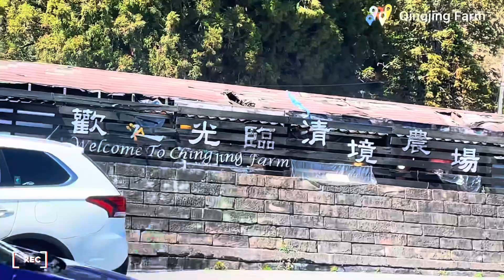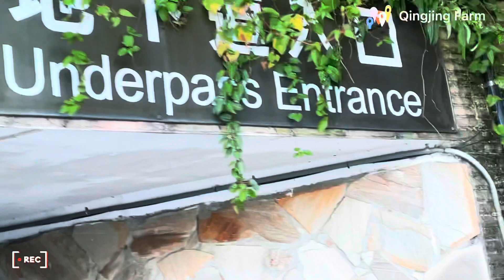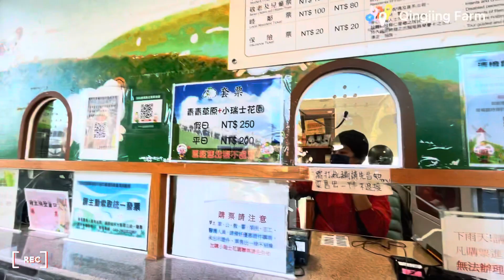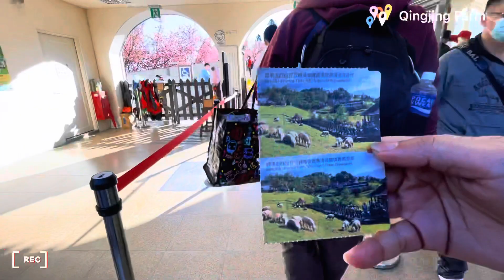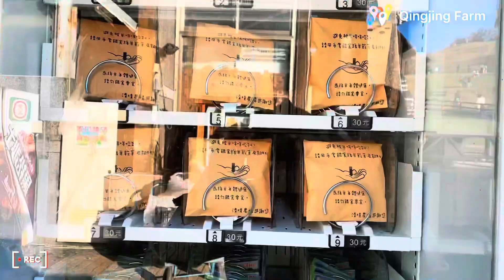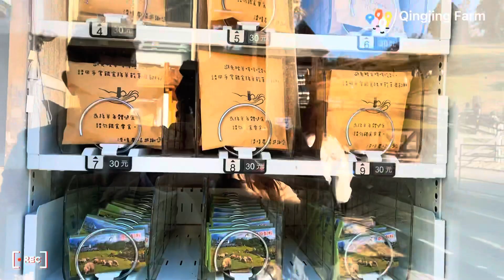Green green Grass | Qingjing Farm | Nantou ,Taiwan